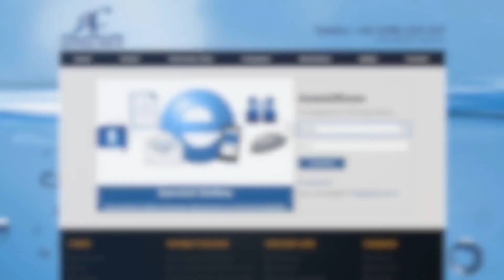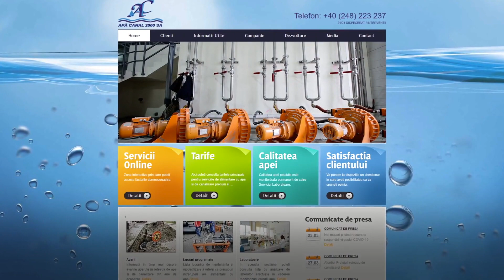Servicii online oferite clienţilor SC Apă Canal 2000 SA